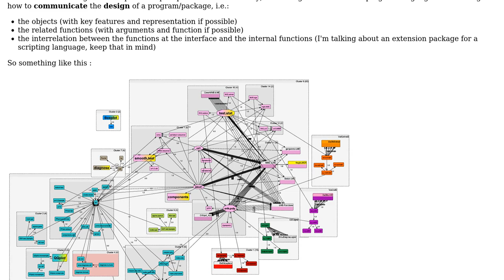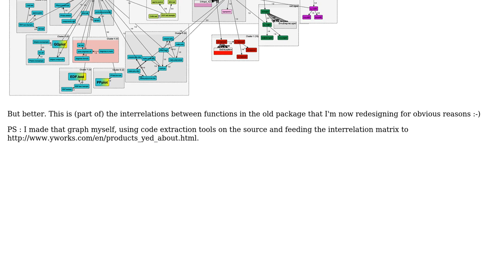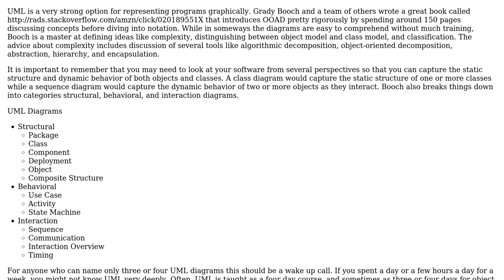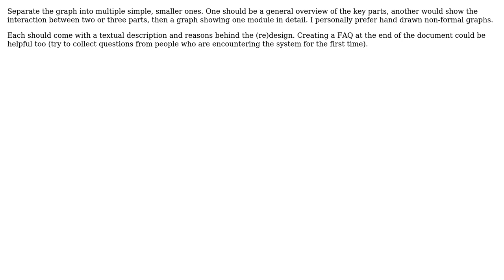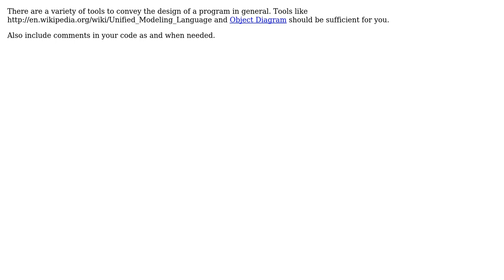How to visualize the design of a program in order to communicate it to others?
Software Engineering: How to visualize the design of a program in order to communicate it to others?

With thanks & praise to God, and with thanks to the many people who have made this project possible! | Content (except music & images) licensed under CC BY-SA | Music | Images & others | With thanks to user Trevor user Maxood user Kari Roget user Joris Meys user FrustratedWithFormsDesigner user DeveloperDon and the Stack Exchange Network Trademarks are property of their respective owners. You are responsible for your own actions.